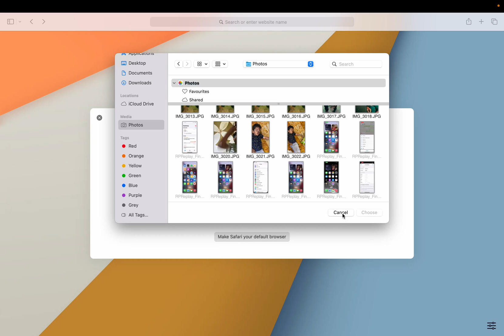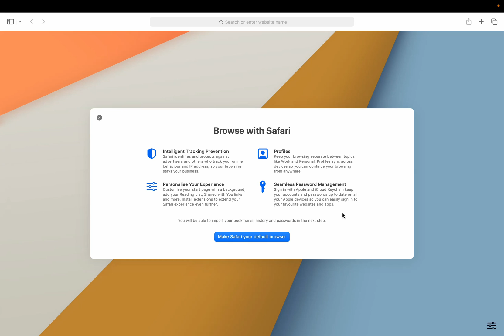How To Change Safari Background On Mac (2023)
macbook safari mac Learn how to change safari browser background on Macbook. You can choose from the list of default background or you can choose any pic from photos.